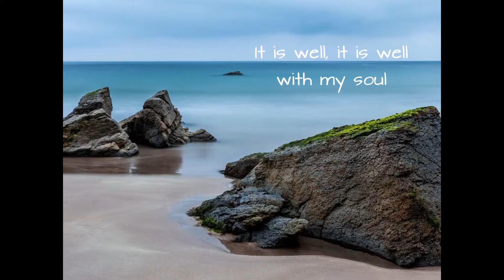Sarah Begaj Christian Singer/Songwriter